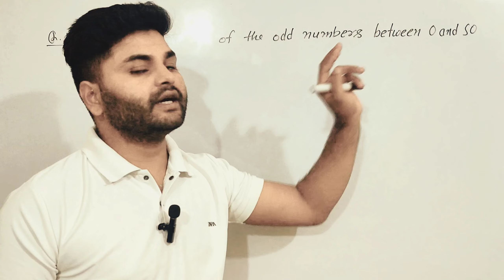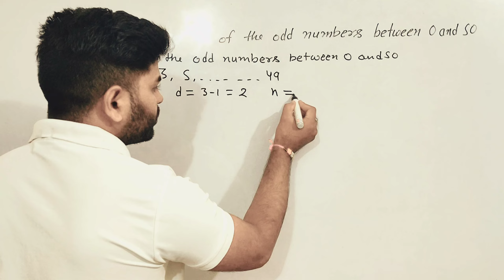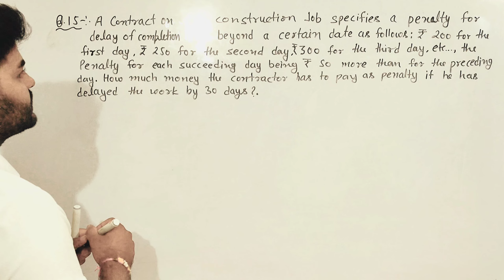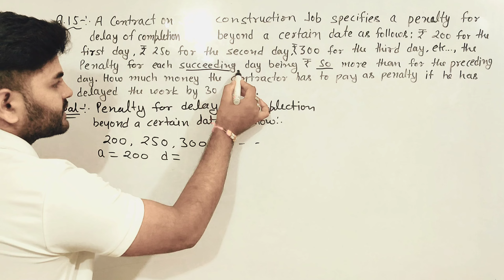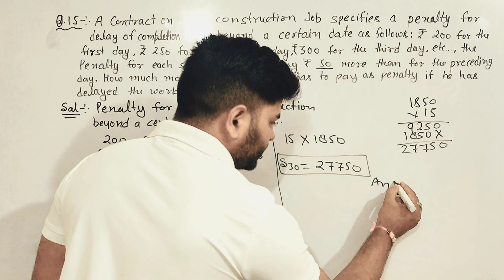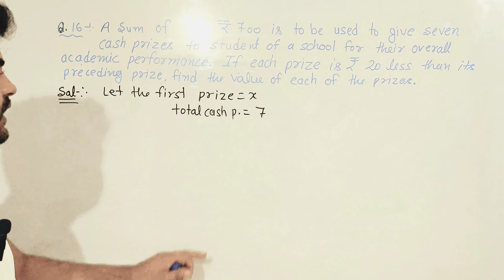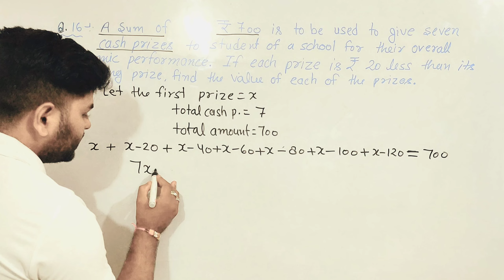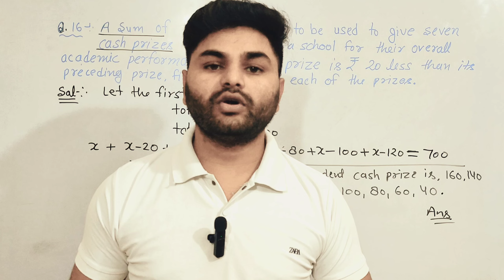Class 10 Maths | Arithmetic Prograssion ( समांतर श्रेणी ) | Exercise 5.3 | Q.14 to Q.16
Your Queries-:

exercise 5.3
arithmetic progression
chapter 5
class 10 maths arithmetic progression
arithmetic progressions
class 10 maths chapter 5 exercise 5.3
chapter 5 arithmetic progression exercise 5.3
maths class 10 chapter 5
chapter 5 ex 5.3 arithmetic progression
class 10 exercise 5.3 Q.14
class 10 exercise 5.3 Q.15
class 10 exercise 5.3 Q.16
class 10 Chapter 5  exercise 5.3 Q.16